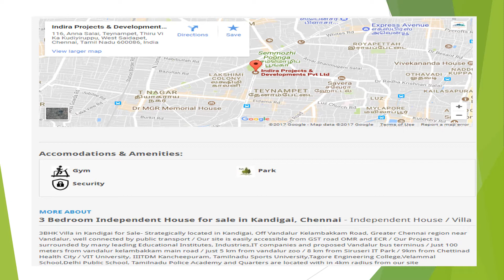3 Bedroom Independent House For Sale In Kandigai, Chennai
3BHK Villa in Kandigai for Sale- Strategically located in Kandigai, Off Vandalur Kelambakkam Road, Greater Chennai region near Vandalur, well connected by public transport / Our site is easily accessible from GST road OMR and ECR / Our Project is surrounded by many leading Educational Institutes, Industries,IT companies and proposed Vandalur bus terminus / Just 100 meters from vandalur kelambakkam main road / just 5 km from vandalur zoo / 8 km from Siruseri IT Park / 9km from Chettinad Health City / VIT University, IIITDM Kancheepuram, Tamilnadu Sports University,Tagore Engineering College,Velammal School,Delhi Public School, Tamilnadu Police Academy and Quarters are located with in 4km radius from our site